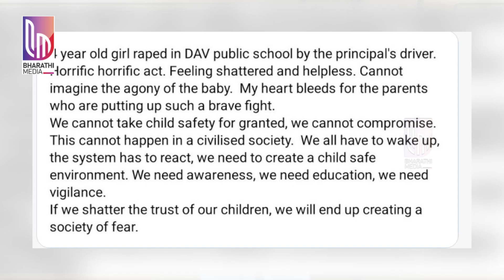Sekhar Kammula Reacted On 4 Year Girl Incident | DAV School Girl Incident | Bharathi Media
@Bharathi Media

Entertainment

Devotional

Exclusive Content